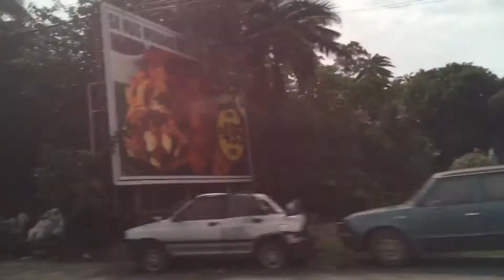Going to Sta. Cruz , Laguna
Punta ng gsis